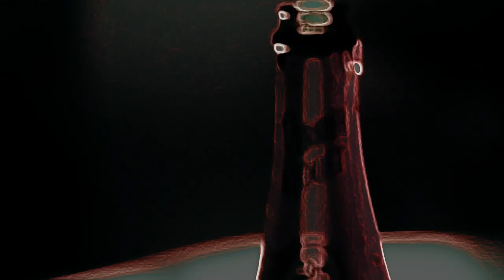New Music Video Soaring Feat Chris brown RIHANNA